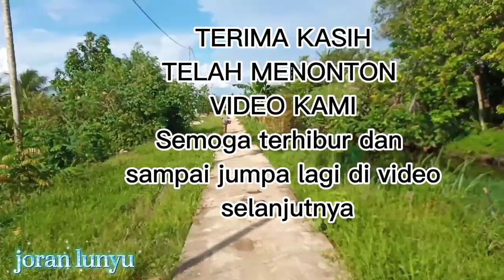MANCING... SELEPAS AIR PASANG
Mancing setelah psang ternyata banyak ikannya dan tidak perlu lama untuk menunggu pancing dikarenakan ikan kelaparan, dan umpan yang di gunakan adalah jangkrik